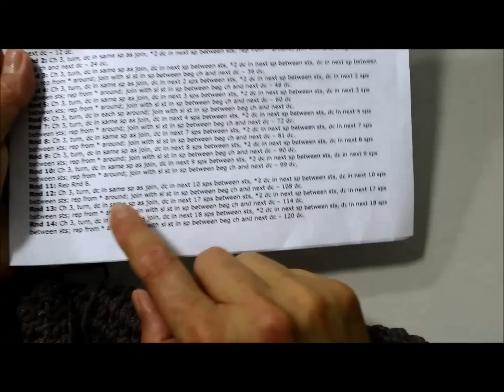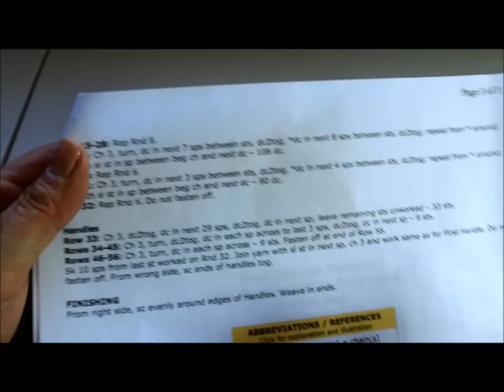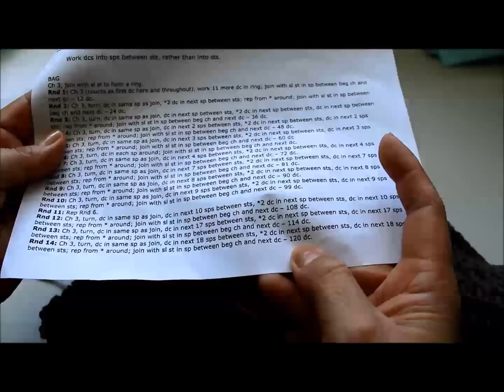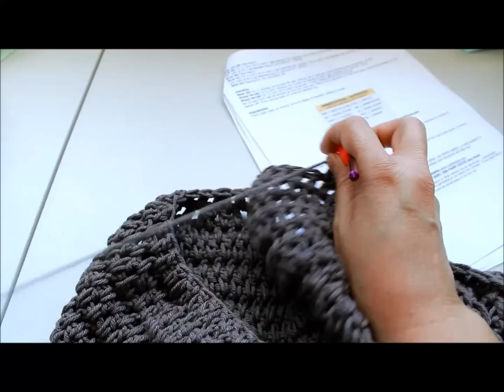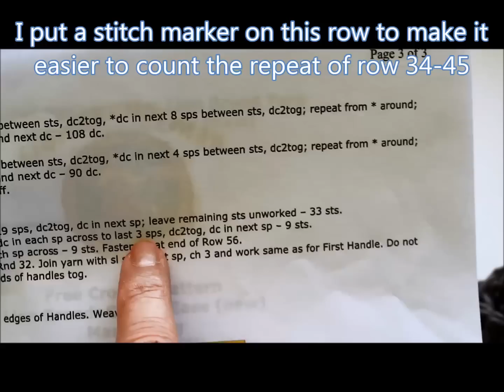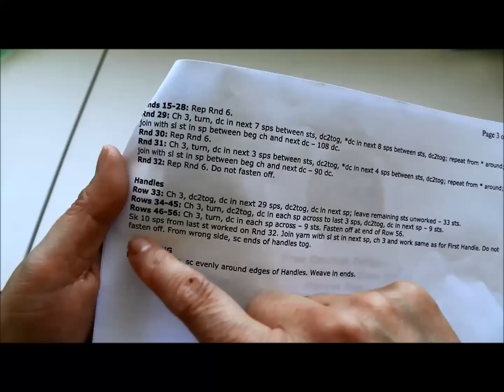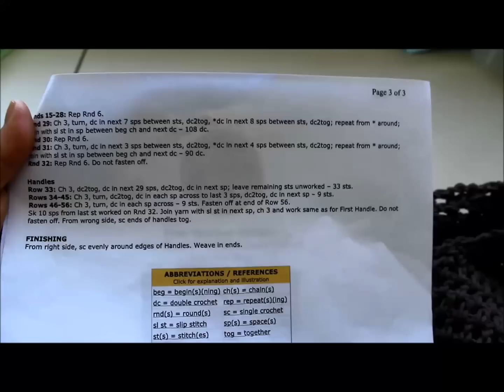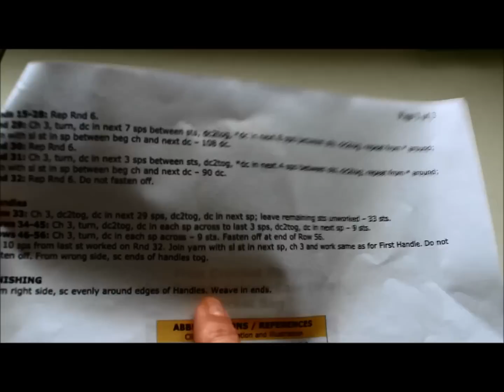Crochet Market Bag - Video 2 (Lion Brand Pattern)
In video 2 we finish our crochet market bag. - Please go to LionBrand.com to download the free written English directions.

To post a request for a video please go to my facebookpage and post your requests there.  The link is  here below.

Please be sure to visit my Facebook page and become  a fan.  You can post photos of your finished projects there and interact with other crafting fans.

Please visit my other sites:

Please visit and share your thoughts, photos and comments.
Please be sure to visit my Facebook page and become  a fan.  You can post photos of your finished projects there and interact with other crafting fans.   Here is the link:

Amazon Virtual Store